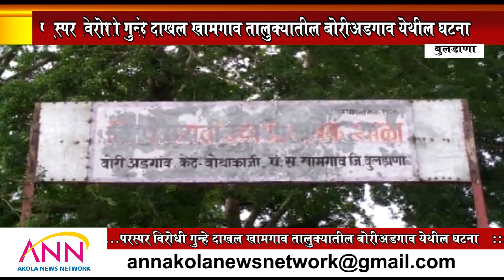ANN AKOLA NEWS | दोन गटात सशस्त्र हाणामारी , पाच जण गंभीर जखमी | KHAMGAON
दोन गटात सशस्त्र हाणामारी , पाच जण गंभीर जखमी | KHAMGAON                                             हाक तुमची ! साथ आमची